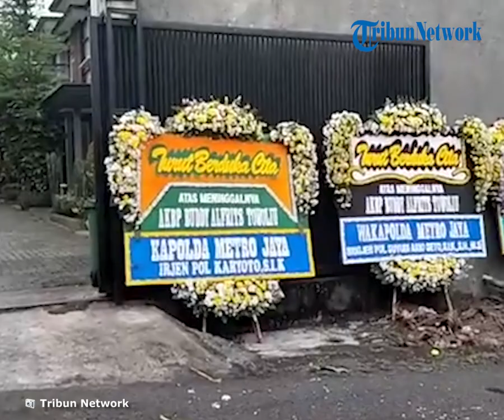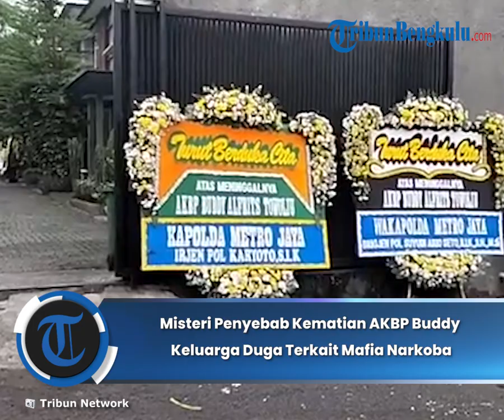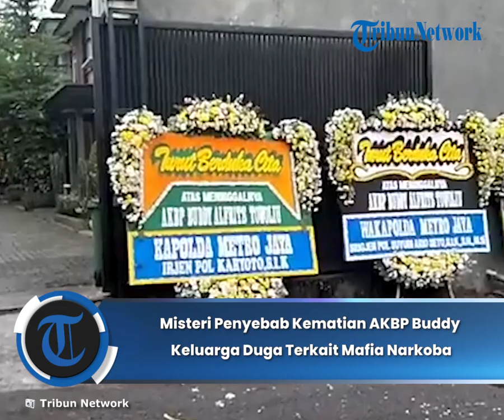Misteri Penyebab Kematian AKBP Buddy: Keluarga Duga Terkait Mafia Narkoba, Kompolnas Beri Instruksi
TRIBUNBENGKULU.COM, JAKARTA - Kematian Kasat Narkoba Polres Metro Jakarta Timur AKBP Buddy Alfrits Towoliu menjadi sorotan publik.